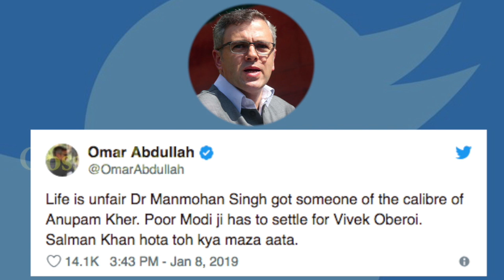मोदी के रोल में विवेक ओबेरॉय को देख उमर अब्दुल्लाह बोले सलमान होता तो मजा आता